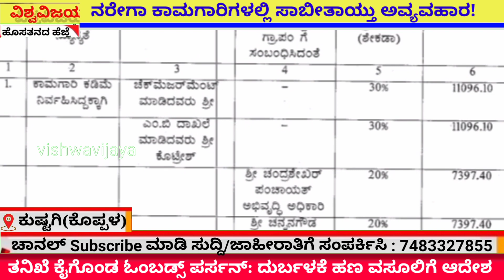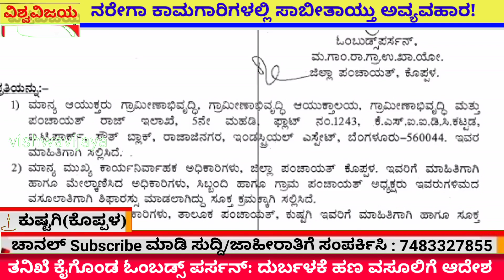ನರೇಗಾ ಯೋಜನೆಯಲ್ಲಿ ಅವ್ಯವಹಾರ!